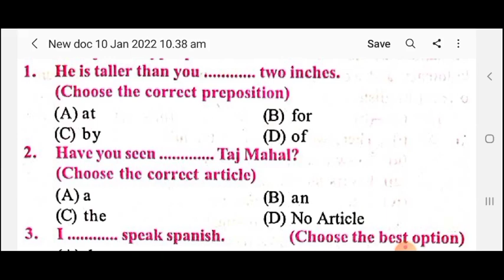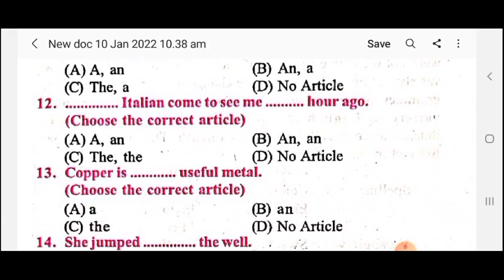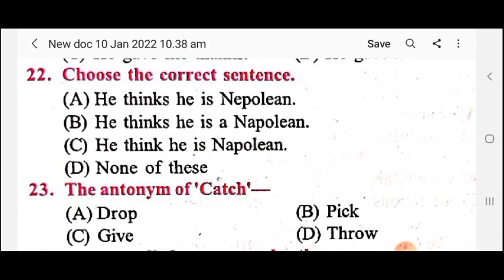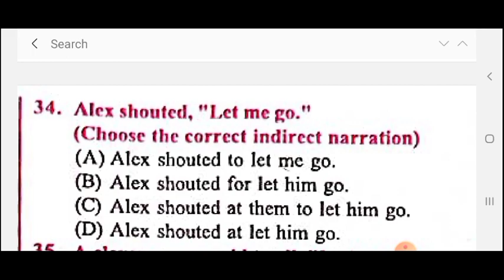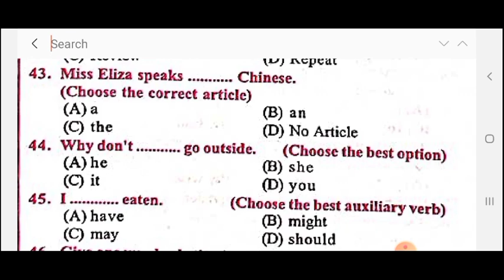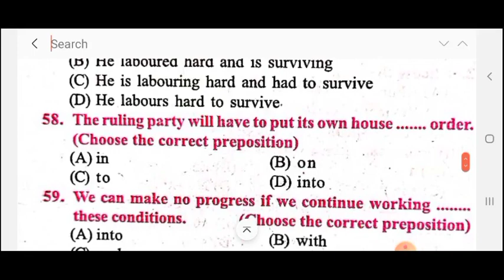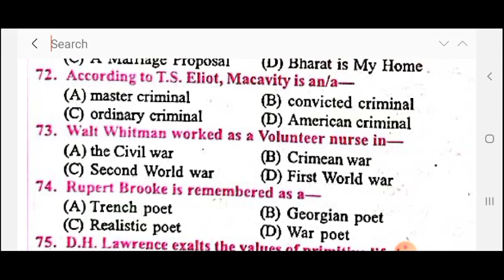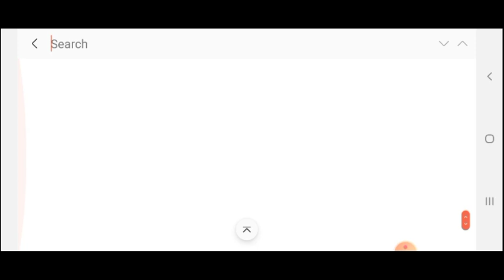12th English objective test series - 1, bihar board